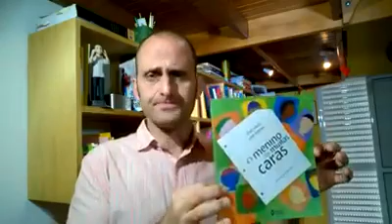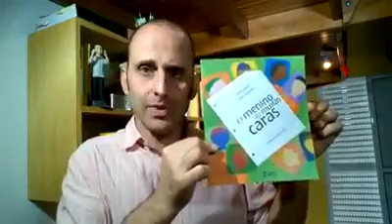O menino de muitas caras – Vídeo com o autor César Obeid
O escritor César Obeid apresenta o livro "O menino de muitas caras", coautoria com Jonas Ribeiro, da Editora do Brasil.
César Obeid é escritor, educador, contador de histórias e poeta. Possui mais de 30 livros publicados.